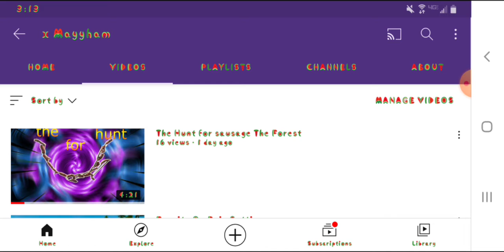Devilx86 new mod menu+Always Imposter